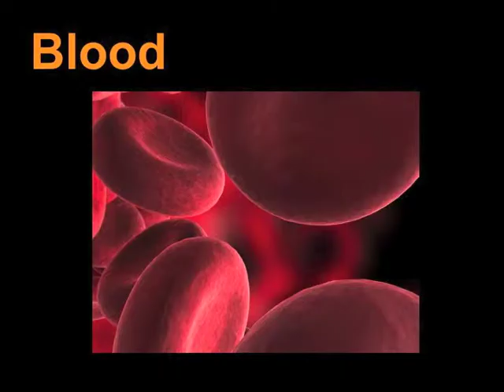Unit 3 Halloween Vocabulary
ASL signs related to Halloween